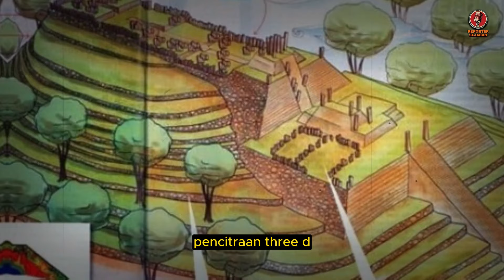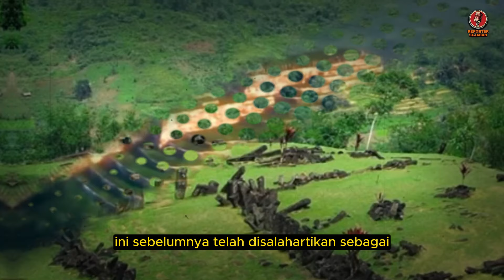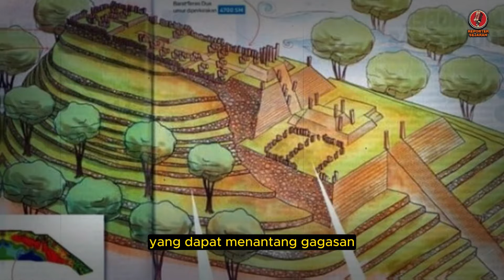GEGER❗❗ SITUS GUNUNG PADANG INDONESIA INI BUAT GEGER DUNIA, INI ADALAH SITUS TERTUA DI DUNIA